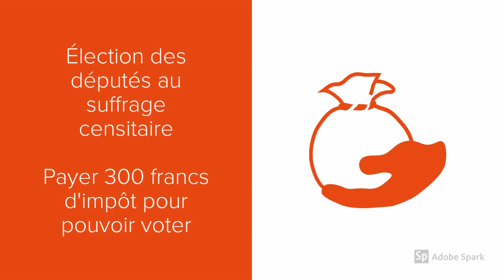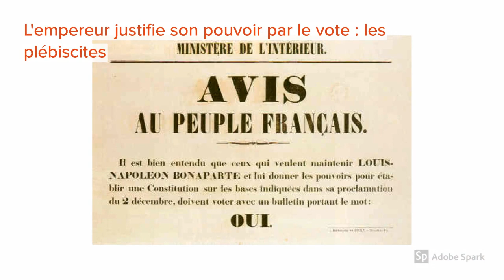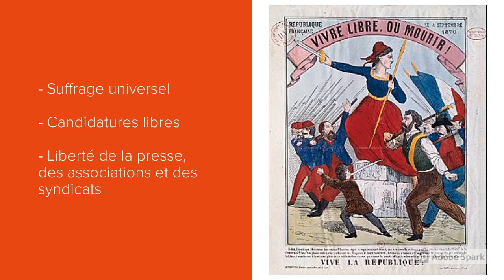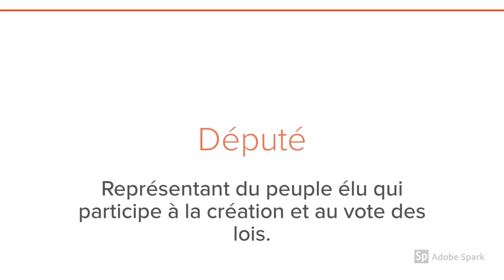Voter en France au XIXe siècle - une marche vers la démocratie ?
Quelles sont les étapes de la progression du droit de vote en France au XIXe siècle ? Pourquoi et comment votait-on sous la monarchie ? La République ? L'Empire ?